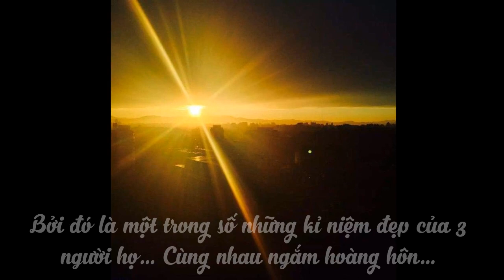[Vietsub] Câu chuyện ảnh bìa Weibo của Vương Tuấn Khải: TFBOYS cùng ngắm hoàng hôn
Tại cái ảnh nó đẹp quá làm ngày xưa mị còn tưởng nó là ảnh mặc định của Weibo =))))